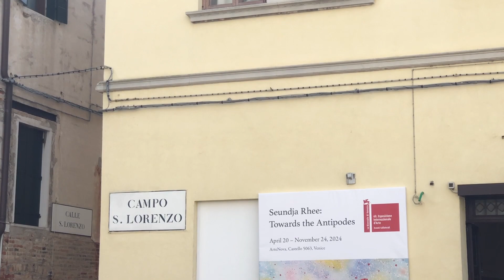Venice secret piazza hopping